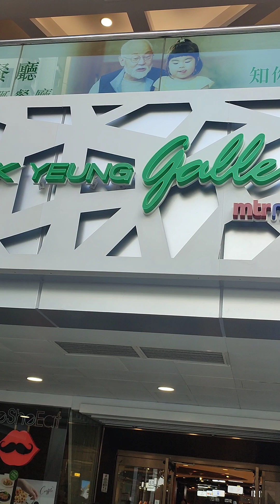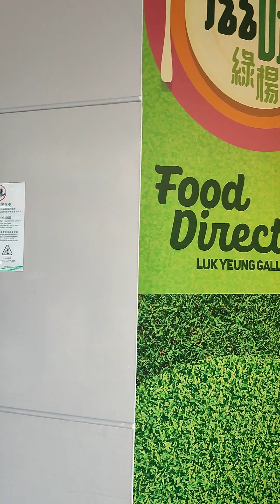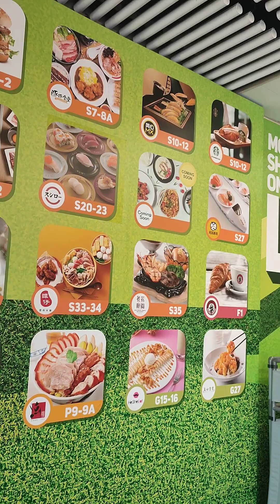SHUEN WAN STATION hongkong mtr WAITING